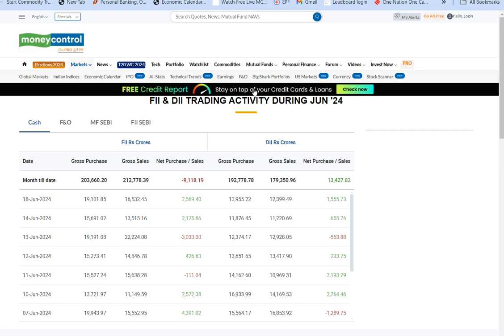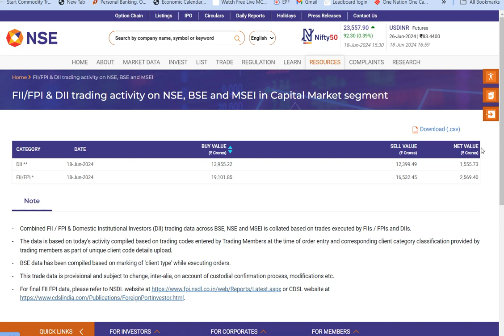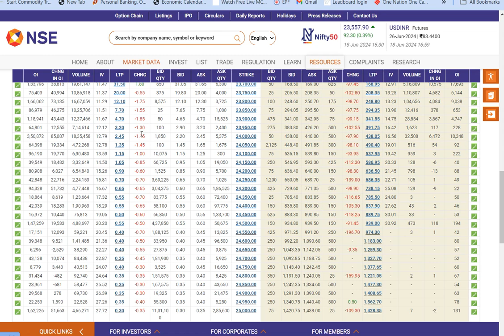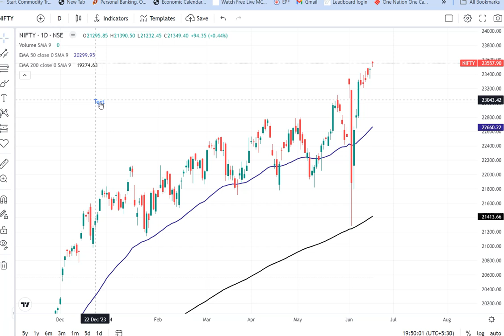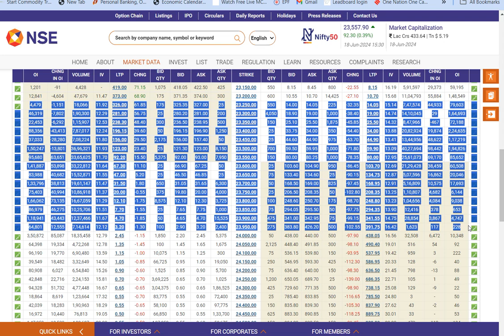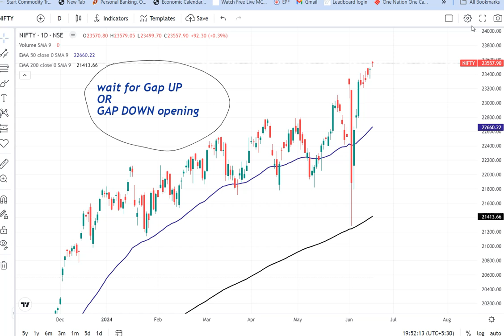Option Chain Helps me To Find Support and Resistance Level Of Nifty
"In this comprehensive guide, we delve into the powerful world of support and resistance levels using option chain analysis. Whether you're new to trading or a seasoned investor, understanding how option data can enhance your technical analysis is crucial. Join us as we break down the intricacies of interpreting option chains to identify key support and resistance levels. Learn how to leverage this data to make informed trading decisions and gain a competitive edge in the market. Don't miss out on this essential tool for refining your trading strategy and maximizing profitability. Watch now and unlock the potential of option chain analysis!"